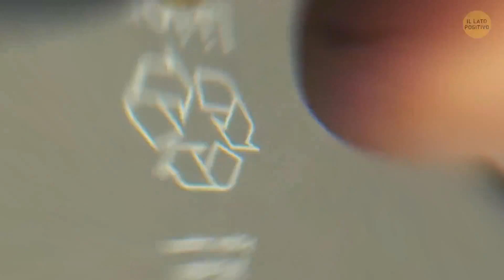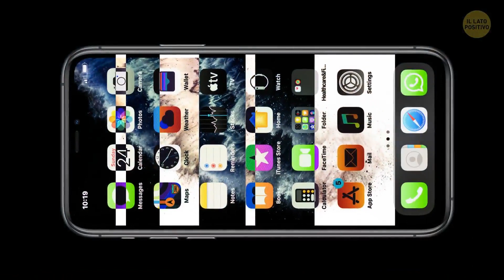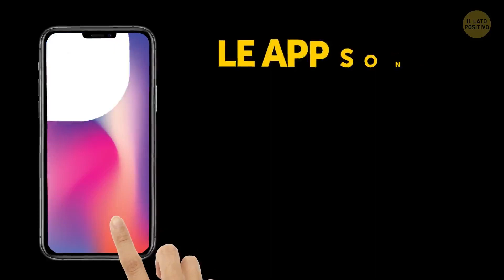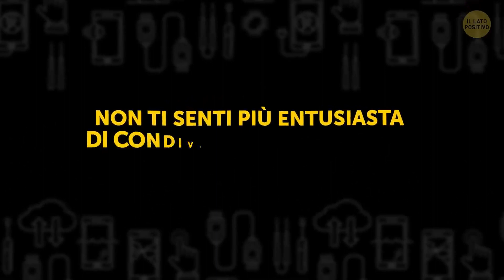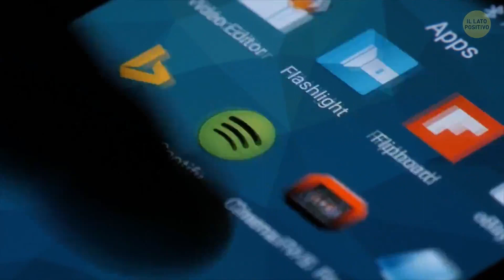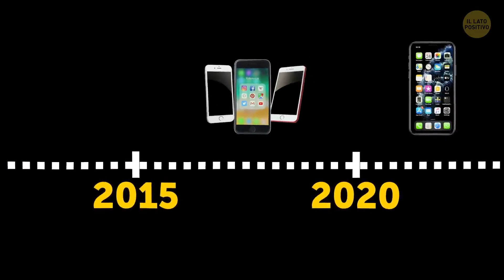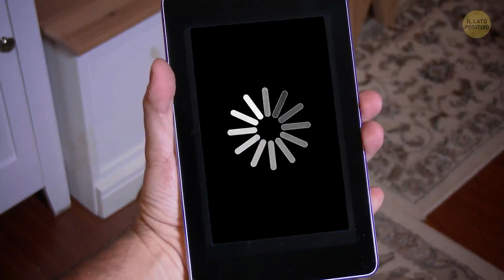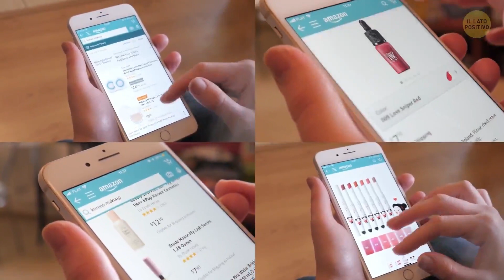Segni che ti fanno Capire che hai Bisogno di un Nuovo Smartphone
Come facciamo a capire se abbiamo bisogno di acquistare un nuovo cellulare? Beh, immaginiamo che devi partire per Marte e puoi portare con te una sola cosa. E se dovessi scegliere il tuo telefono, continuerà a funzionare a lungo o si romperà non appena arrivi? Beh, diciamo che ci sono dei segnali che ti fanno capire se è meglio sostituire o no lo smartphone. Il telefono continua a accendersi e a spegnersi da solo? Molto probabilmente significa che qualcosa non va con la batteria. In alcuni modelli, le batterie possono essere facilmente sostituite, ma in altri non è proprio possibile!

Il telefono si surriscalda, anche quando non lo utilizzi? Innanzitutto, prova a rimuovere la custodia e a sostituirla con una più traspirante. Ma se ciò non aiuta, qualcosa potrebbe essere seriamente compromesso nell’hardware interno. Ci sono delle linee sullo schermo? Linee, bande, sfarfallio e altre anomalie sullo schermo sono tutti segni che qualcosa non va nell’hardware. Beh, rispondi a queste domande per scoprire se hai bisogno di un nuovo telefono prima della grande partenza.

Segnalibri:

 Ci sono delle linee verticali sullo schermo? 0:59

Il pulsante di accensione ha smesso di funzionare? 1:44

Le app si bloccano continuamente? 2:32

La batteria si gonfia? 2:53

 Ci vuole un'eternità per scattare una foto? 3:11

 Hai lasciato cadere il telefono ... più di una volta? 4:03

Hai difficoltà a trovare aggiornamenti? 5:08

Non riesci a installare il nuovo sistema operativo? 5:34

E anche col WiFi le cose non migliorano? 7:00